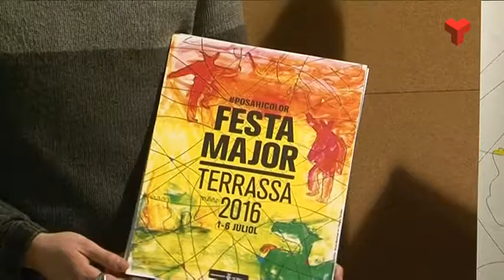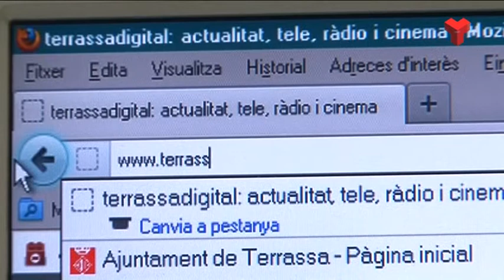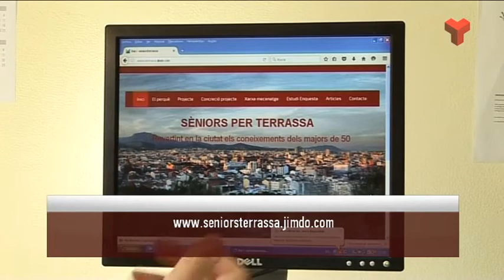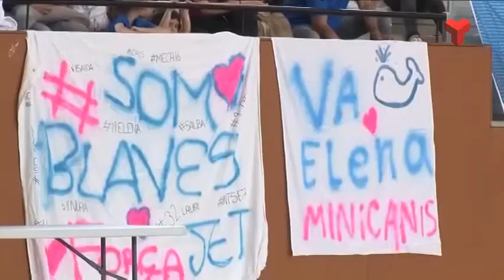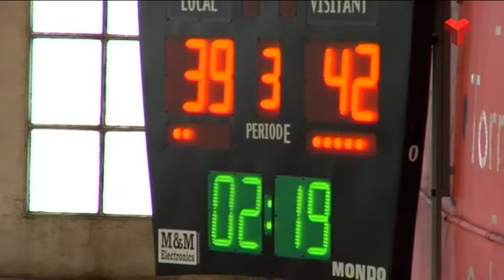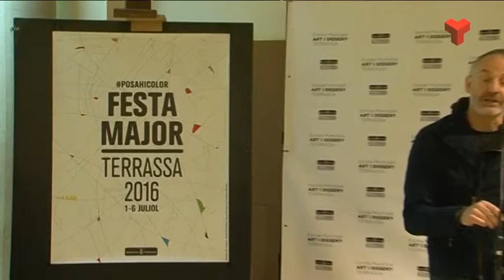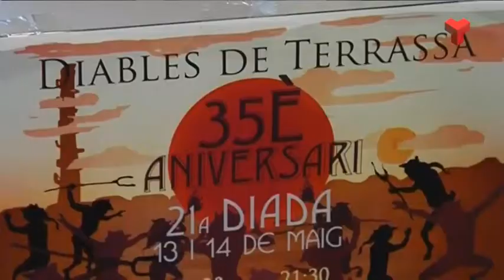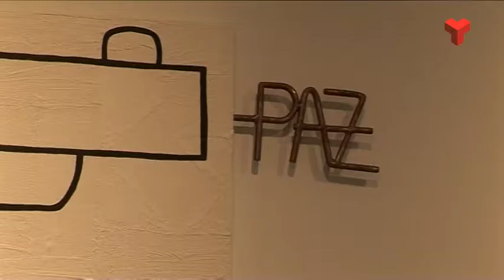Informatiu Tarda dimarts 10-05-2016 de Canal Terrassa